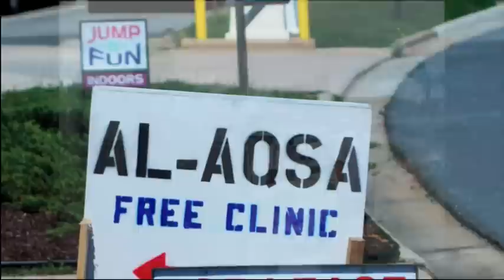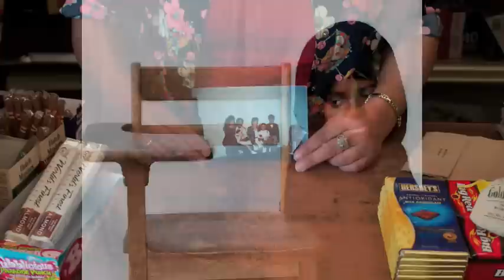Esse Quam Videri Selected Portraits